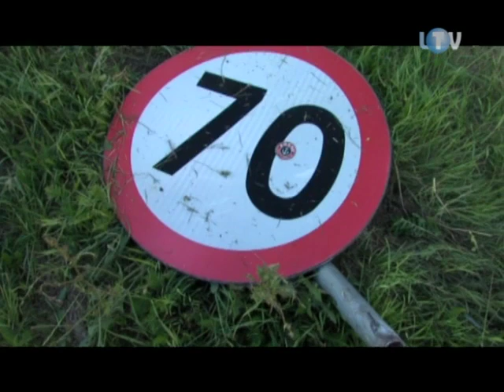Śmierć nadjechała z ronda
We wtorek około dziewiętnastej obwodnica Jabłonny znów potwierdziła swą złą sławę. Tuż za rondem na osiedlu Przylesie doszło do wyjątkowo groźnego zdarzenia drogowego.